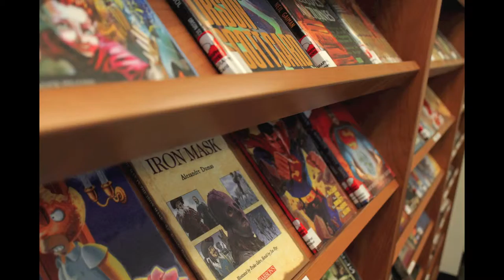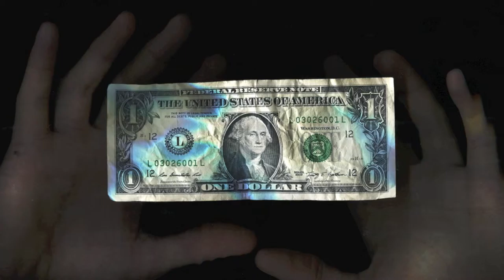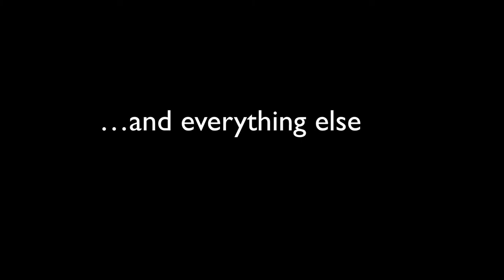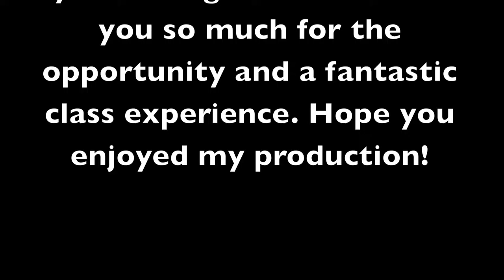Digi Photo Finale Movie - Drake Smedt